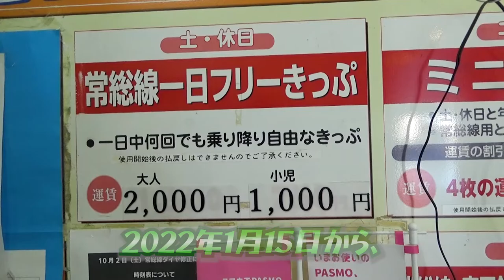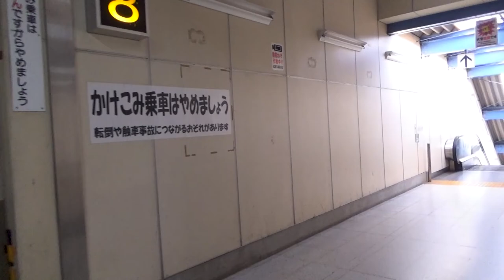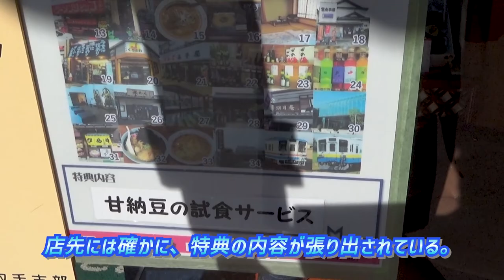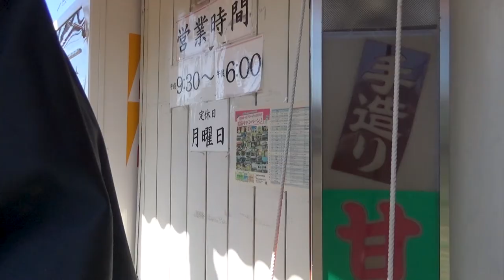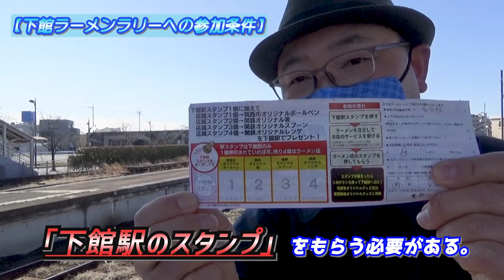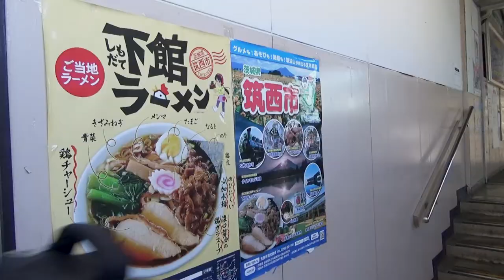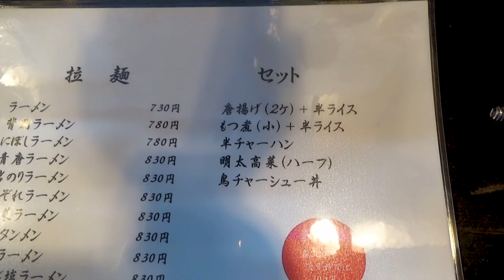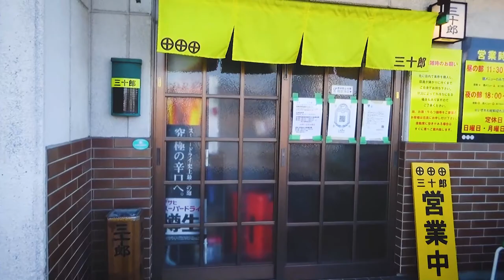【関鉄常総線ぶらり旅・前編】1日フリーきっぷが導く魅惑のグルメ旅😆/The day-trip with taking a train by Joso Line of Kanto Railway, #1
『【関鉄常総線ぶらり旅・前編】1日フリーきっぷが導く魅惑のグルメ旅😆』です。

◎今回から、
茨城県西部を走るローカル線、
『関東鉄道常総線ぶらり旅』がスタート❗
全2話の前編となるこの旅動画では、
✅『常総線1日フリーきっぷで行く得店キャンペーン』
✅『下館ラーメンラリー』
✅甘納豆専門店『小川製菓』
✅下館ラーメンの店、『麵屋あおい』
✅下館の二郎系ラーメン店、『ラーメン三十郎』
これら5つのトピックスを18分50秒の中に、
ギュギュギュッ、と凝縮‼️

◆この動画は2022年2月に撮影しました。
また、動画内で紹介している、
関東鉄道のイベントは2022年4月現在、
すでに終了しています。

▶️撮影時期から配信開始までに
すでに数か月経過しているため、
動画内での説明に誤りがあるかもしれません。
その場合は何とぞお手柔らかに、
ご教授いただければ幸いです。

00:00 アバンタイトル / Avan Title
00:09 オープニング / Opening
01:10 取手駅構内 / In the Toride Station
01:41 今回の旅を始める前に / Before it'll start this day-trip.
03:11 関鉄常総線に乗ろう！ / Let's take a train of Kanto Railway!
04:17 戸頭駅 / At Togashira Station.
05:21 小川製菓 / Let's try to tasting the "Ama-natto"!
07:13 甘納豆の試食を終えて / After finished tasting the "Ama-natto".
08:04 次の目的地へ / To the next destination.
08:55 水海道駅 / At Mitsukaido Station.
10:41 下館駅 / At Shimodate Station.
11:37 「下館ラーメン」ってどんなラーメン❓ / What kind of ramen is the "Shimodate Ramen"?
12:57 『麵屋あおい』 / Ramen shop, "Aoi".
15:52 『ラーメン三十郎』 / Ramen shop, "Sanjuro".
18:02 スタンプの必要数、コンプリート！ / I could finally finished to gather the necessary number of stamps!!
18:27 エンディング / Ending

 This travel video is the "day-trip with taking a train by Joso Line of Kanto Railway, #1".
 I'm sure that you can know many informations about nice gourmet and convenient train ticket of Joso Line by Kanto Railway from this travel video.